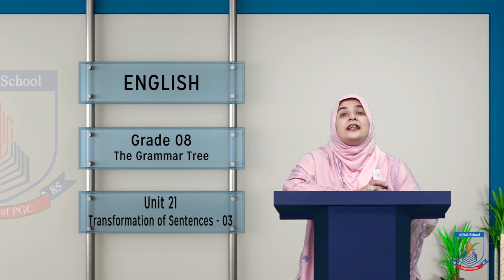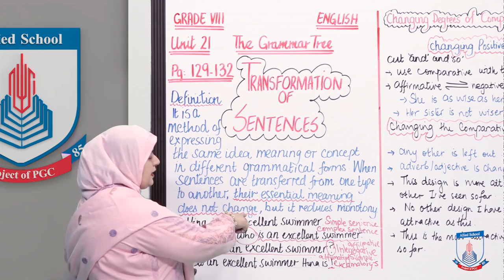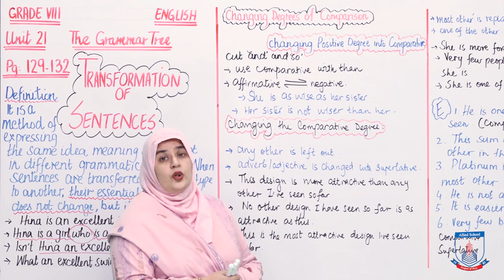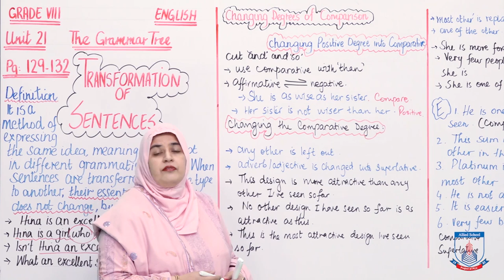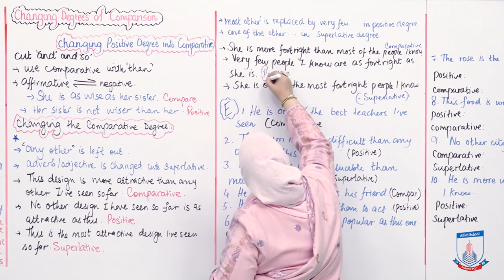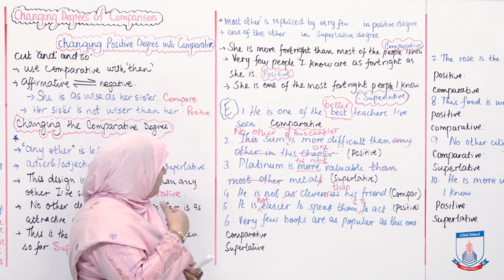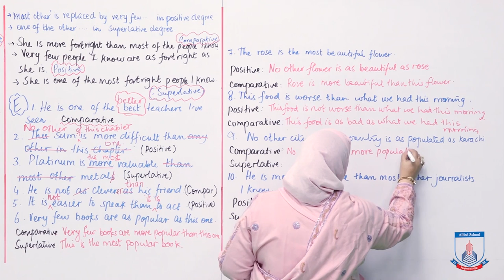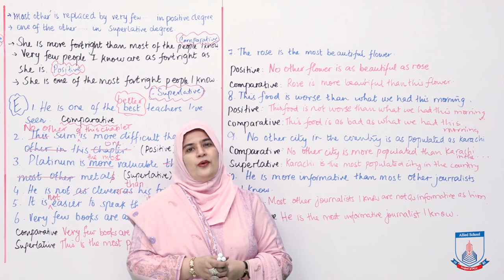Class 8 - English - Unit 21 - Lecture 44 Sentence Transformation 03 - Allied Schools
This lecture deals with the transformation of Sentences on the basis of their degree of adjective and adverbs.